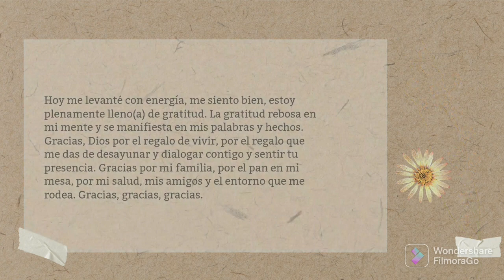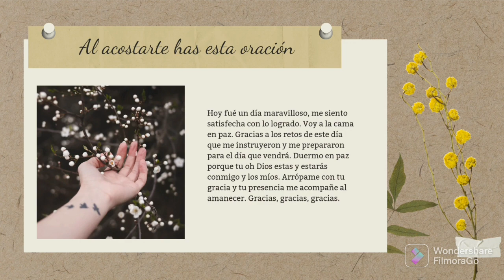¿COMO MEJORAR TU VIDA EN 21 DÍAS?/Crecimiento personal/shortvideo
BIENVENIDOS A MI ESPACIO CREATIVO❤❤